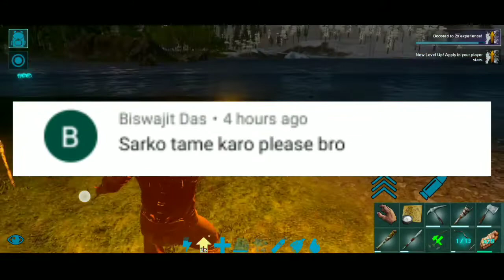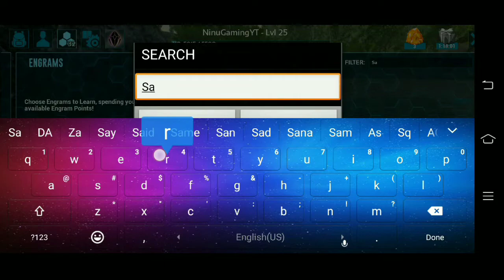[Hindi] Ark:survival evolved | High Level Raptor#3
○Hello Guy's
Mobile phone details
The Vivo V15 Pro smartphone comes with 48 Million Quad Pixel Sensor (12Million Effective Pixel)+8MP+5MP AI triple rear camera, World's First 32MP Pop-up Selfie Camera, Qualcomm Snapdragon 675AIE processor, 6GB RAM, 128GB internal memory expandable up to 256 GB, 16.23cm(6.39) FHD+ Super AMOLDED Ultra Fullview display

I'm on Instagram as @ninugamingyt. Install the app to follow my photos and videos.